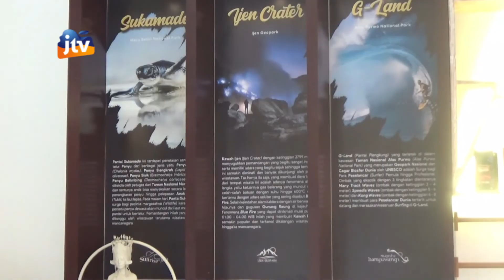BUPATI BANYUWANGI RESPON KELUHAN WISATAWAN KAWAH IJEN